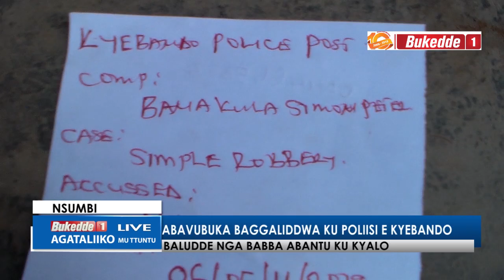Abavubuka baggaliddwa ku poliisi e kyebando.Baludde nga babba abantu abantu ku kyalo